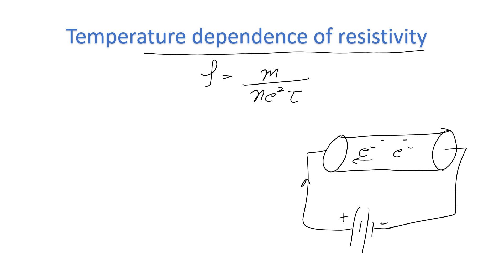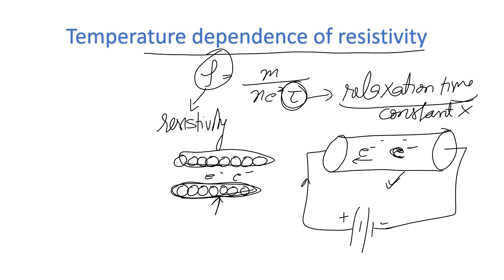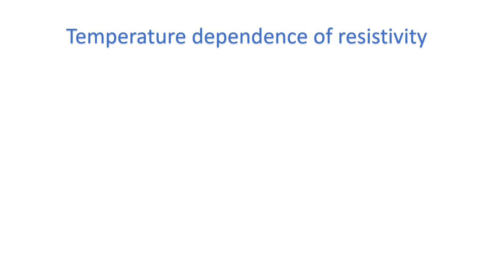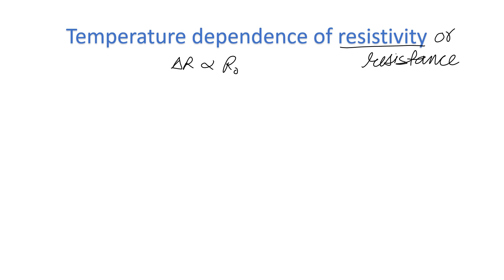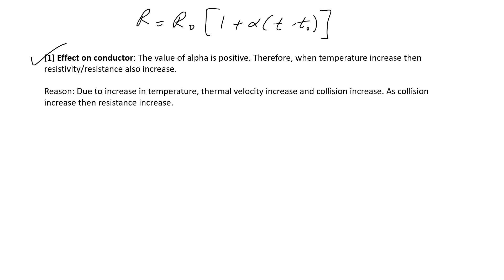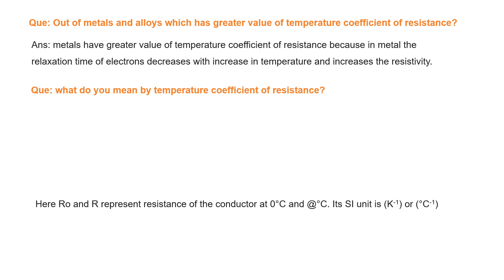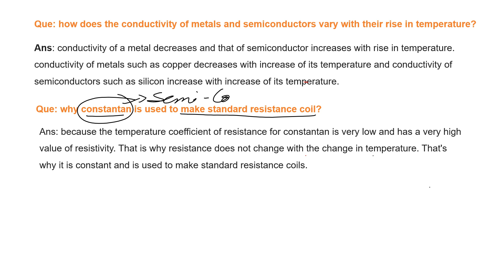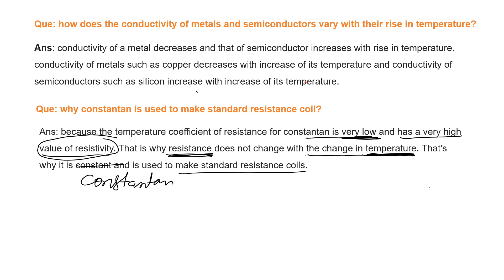Class 12th; Unit 2nd; Temperature dependence of resistivity